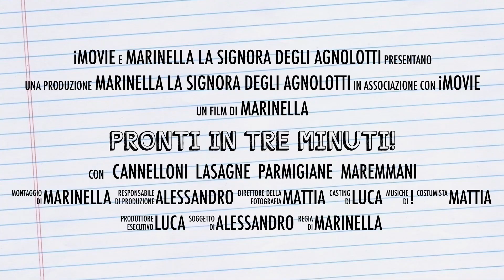PRONTI IN TRE MINUTI!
Lasagne, Cannelloni, Parmigiane e...STANNO ARRIVANDO  anche i Maremmani, SOLO DA SCALDARE!